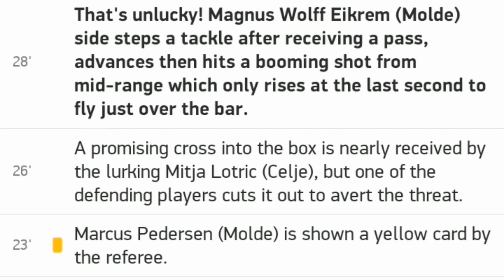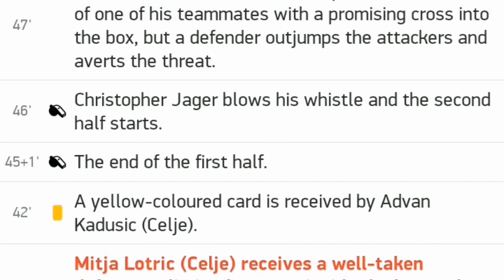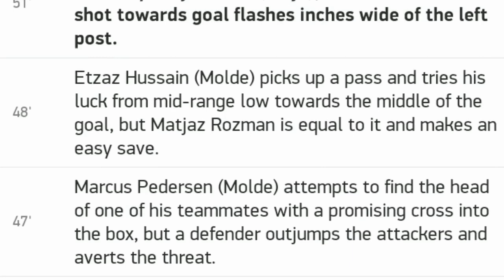Hoffenheim vs Borussia Dortmund 0 1/ All goals and highlights 17.10.2020 / Bundesliga Germany 2020